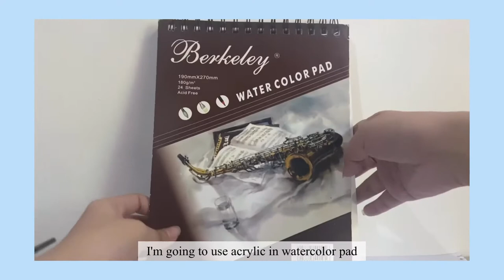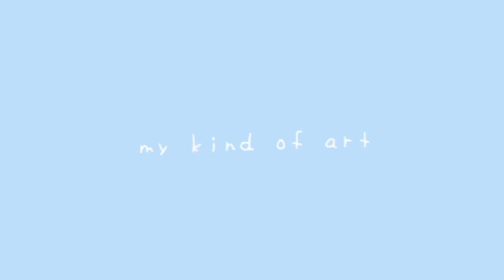Paint with me : “Enola Holmes” 🌹🔍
I hope you’re having a great day. Stay safe everyone - Mica 🦋

Comment your suggestions for my next video 💌

Quarantine video #24